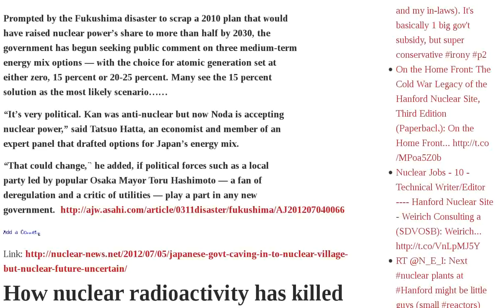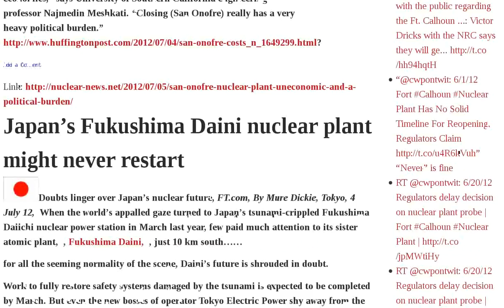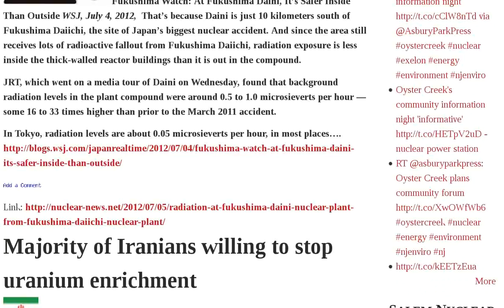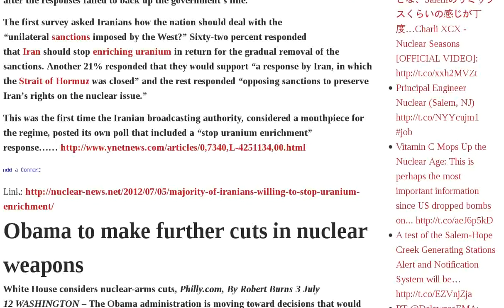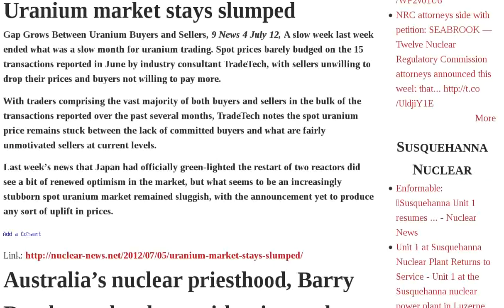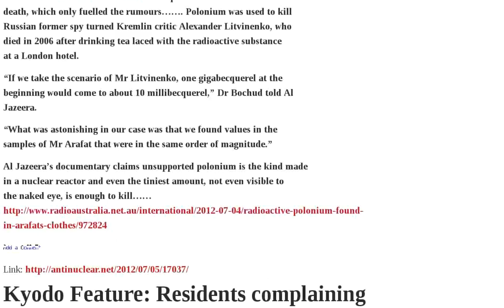Fukushima Plant Japan Yassa Arafat Was Radiation Daini Uranium Integral Fast Reactors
Just In Japan parliament releases Fukushima report: Disaster was "clearly manmade" — Evidence quake damaged safety equipment, not tsunami | Integral Fast Reactors - let the public beware of these! | Japanese govt caving in to "nuclear village", but nuclear future uncertain | How nuclear radioactivity has killed Japan's surfing industry | San Onofre nuclear plant: uneconomic, and a political burden? | Japan's Fukushima Daini nuclear plant might never restart | Solar energy a boon for Americans that rises above party politics | Exhumation of Yassa Arafat's body urged - probability of murder by radiation | Was Yassa Arafat murdered, by use of radioactive polonium? | Radiation at Fukushima Daini nuclear plant, from Fukushima Daiichi nuclear plant | Majority of Iranians willing to stop uranium enrichment | Obama to make further cuts in nuclear weapons | Belgium to shut down 2 nuclear power plants | Uranium market stays slumped | Australia's nuclear priesthood, Barry Brook etc, dazzle us with science about Integral Fast Reactors | Nuclear waste dumping is fine: local communities don't matter, according to Tony Abbott | Radioactivity on Japan's beaches has ruined surfing industry | Yassa Arafat to be exhumed: he was probably murdered by radiation poisoning | Radioactive polonium found | Kyodo Feature: Residents complaining of unexplained hair loss, diarrhea, fatigue around Fukushima plant -Retired Audio